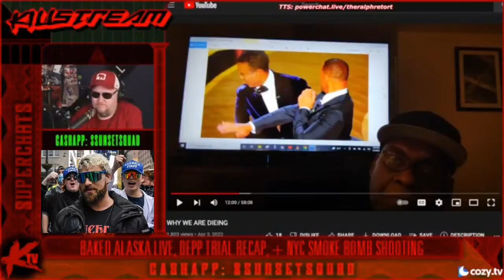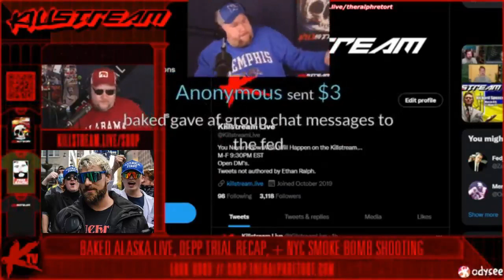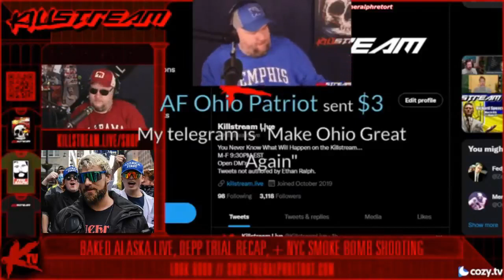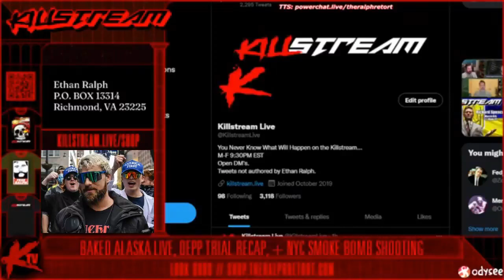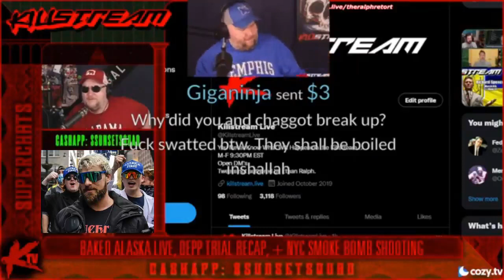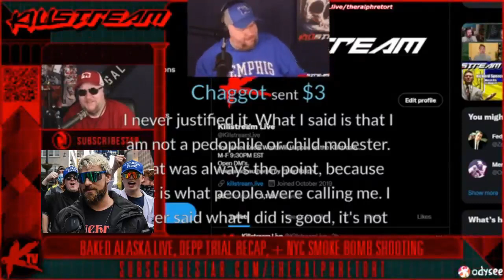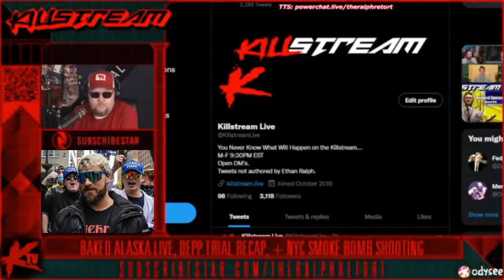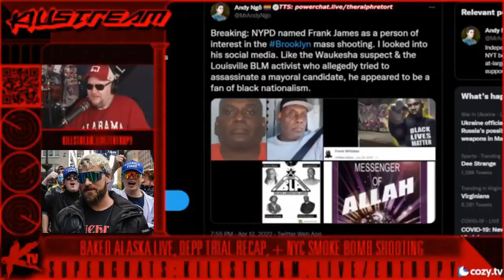Baked Alaska versus the world - Killstream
Baked Alaska calls in to talk about his past, alleged booting off from IP2, alleged false-flaggery, swattings, beef with Culture War Criminal and the Kino Casino, as well as other topics like his court cases.

Clip taken from:
TBD